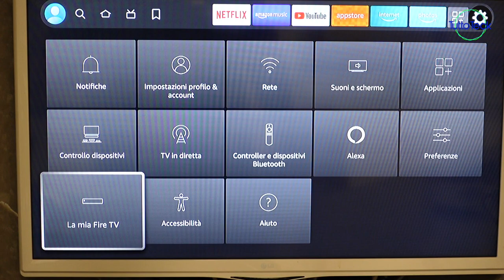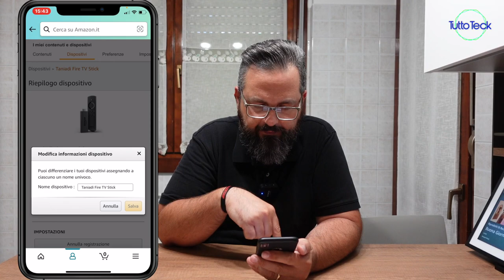FIRE TV STICK, SE NE HAI PIU' DI UNA PUOI RINOMINARLA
✰ Fire TV Stick Lite

✰ Fire TV Stick

✰ Fire TV Stick 4K

✰ Fire TV Stick 4K Max